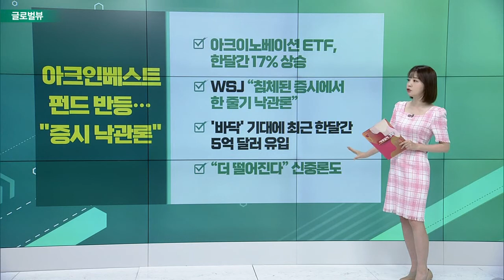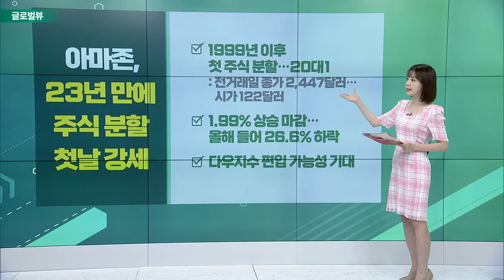美, 동남아 4개국 태양광 패널 관세 2년 면제 / 일론 머스크, 트위터에 인수 계약 파기 경고 / 아크인베스트 펀드 반등… ”증시 낙관론“_글로벌 VIEW (20220607)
# 美, 동남아 4개국 태양광 패널 관세 2년 면제
- 캄보디아·말레이시아·태국·베트남 등 4개국
- “타격 입은 美 태양광 산업 회복 초점”
- 對 중국 관세 우려로 막혔던 투자 촉진
- 태양광 관련주 주가 상승

일론_머스크, 트위터에 인수 계약 파기 경고
- 머스크 “트위터, 가짜 계정 자료 제공 안 해”
- 인수 규모 440억 달러… “거래 손 떼겠다‘ 경고
- 트위터, 별도의 입장 밝히지 않아… 주가 하락
- 테슬라, 머스크 인력 감축 소식에 급락

아크인베스트 펀드 반등… ”증시 낙관론“
- 아크이노베이션 ETF, 한 달간 17% 상승
- WSJ “침체된 증시에서 한 줄기 낙관론”
- ’바닥‘ 기대에 최근 한 달간 5억 달러 유입
- “더 떨어진다” 신중론도

아마존, 23년 만에 주식 분할 첫날 강세
- 1999년 이후 첫 주식 분할… 20대 1
- 1.99% 상승 마감… 올해 들어 26.6% 하락
- 다우지수 편입 가능성 기대